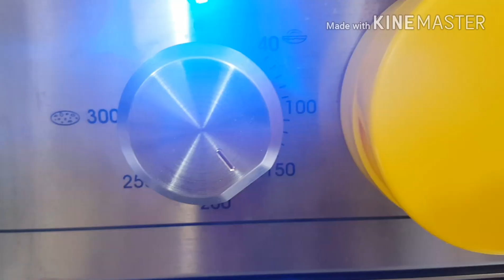Torta suffle al cioccolato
Per gli amanti del cioccolato, suggerisco di preparare la torta sufflè che si scioglie in bocca, si realizza con pochi ingredienti ed è perfetta da servire ai nostri ospiti! TROVERETE LA RICETTA ANCHE NEL MIO BLOG